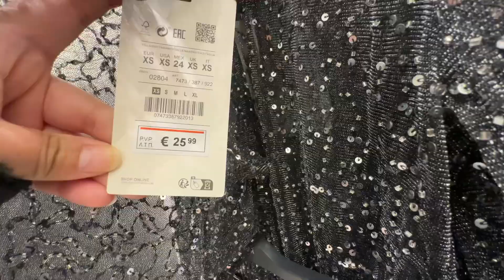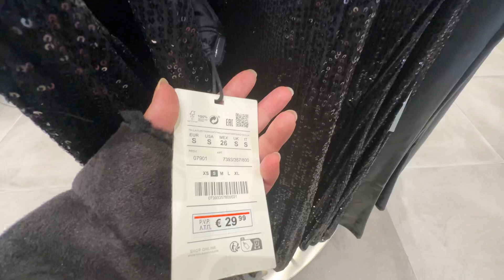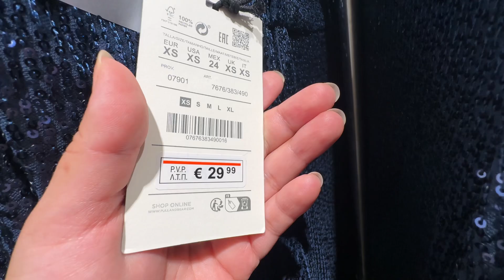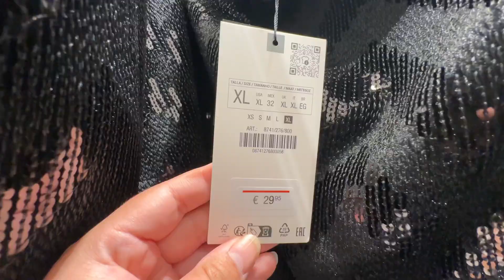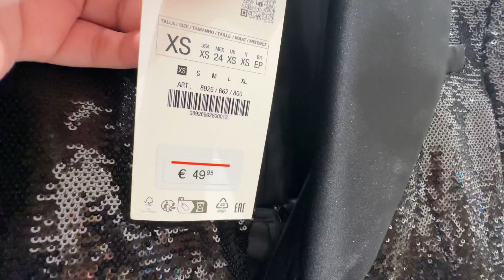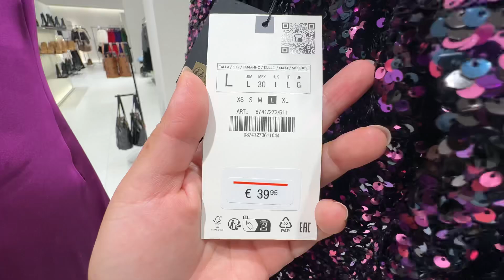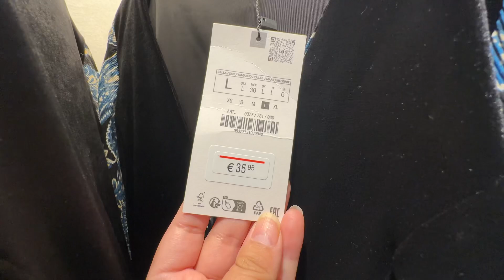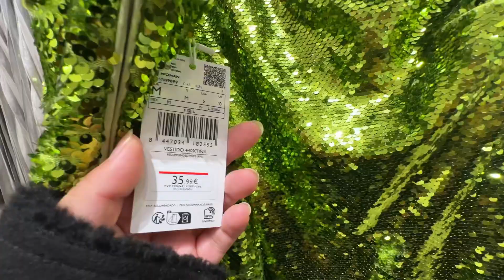🟡🟡 PULL&BEAR - ZARA - MANGO | HAUL y OUTFIT | VESTIDOS FIESTA 🎉 | Alison Surprise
Os traigo un vídeo de ropas de fiesta, de este 2023, tanto Haul como Outfit.

Muchas gracias,
Un abrazo 🤗